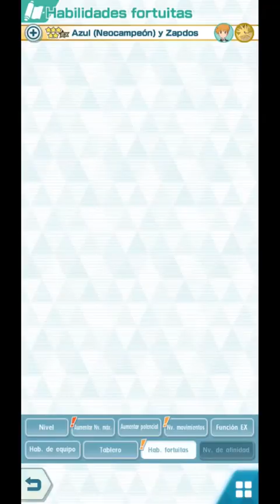15000 MODO ELITE LIGA ALOLA (SEMANA 3) 🔥 COMBATE DE CAMPEONES 🔥 - Pokemon Masters Ex